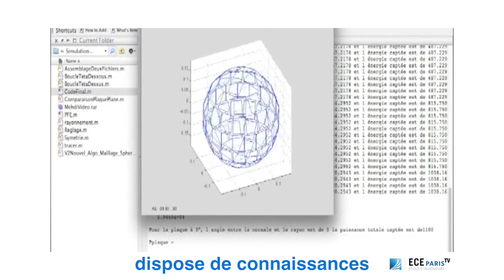L’ECE Paris se met en 4 pour ses étudiants internationaux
L’hiver approche doucement mais sûrement sur Paris... Ça n’a pas empêché Jenifer de connaître l’été parisien durant le mois d’août. C’est déjà ça !

Cette élève-ingénieure mexicaine, venue du Tecnológico de Monterrey pour étudier la langue de Molière et les technologies liées aux énergies renouvelables, nous raconte avec enthousiasme ses débuts à l’ECE Paris.

L'ECE Paris est une école d'ingénieurs généraliste et high-tech habilitée par la Commission des Titres d'Ingénieurs (CTI) à délivrer le diplôme d'Ingénieur ECE - Grade de Master.